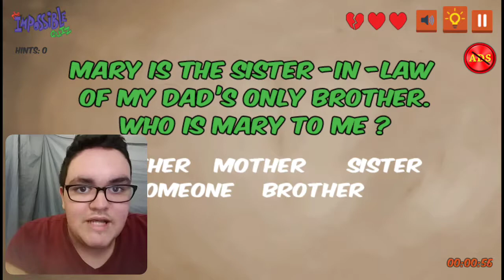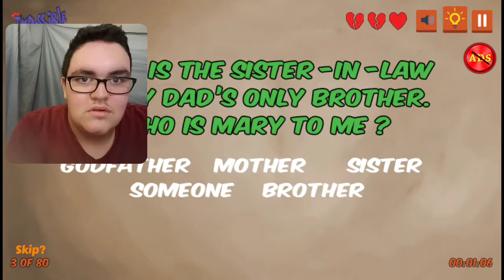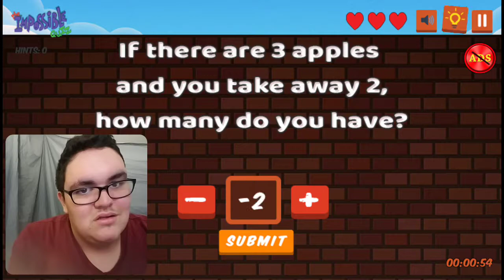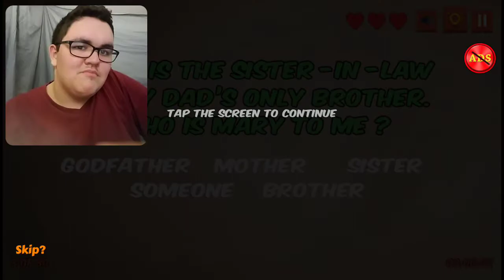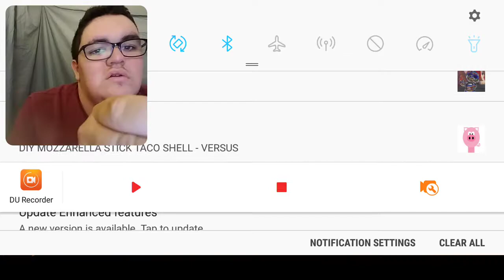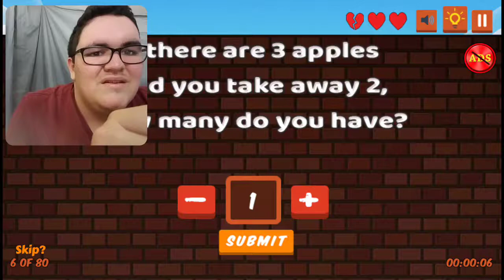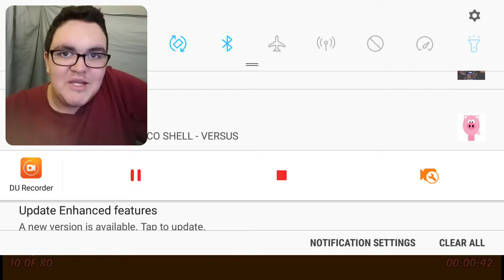THIS QUIZ REALLY *IS* IMPOSSIBLE!!!